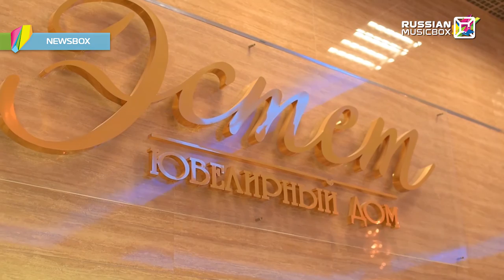NEWSBOX. Роман Миров. 12.12.2016